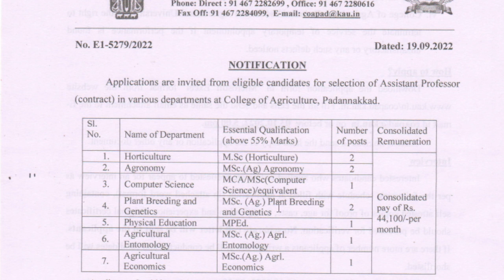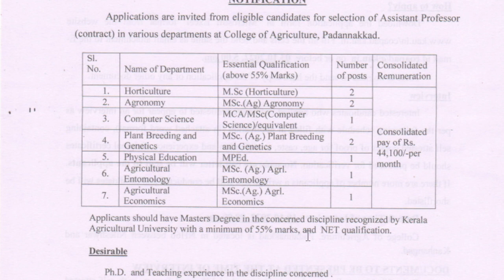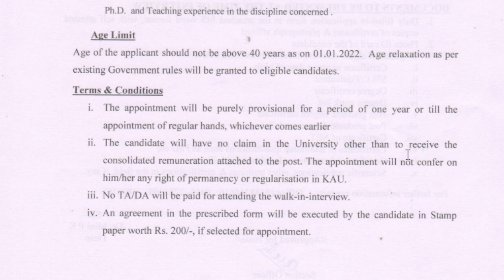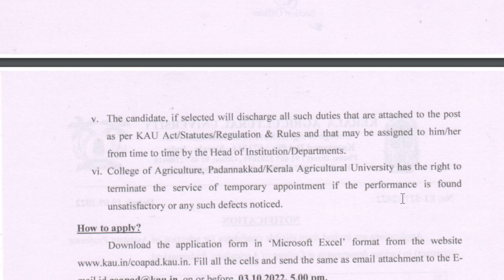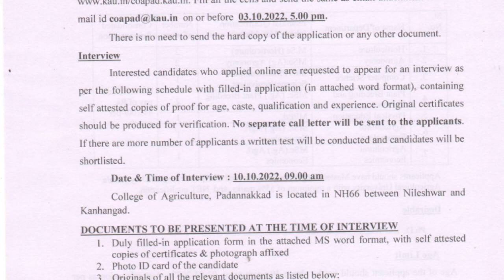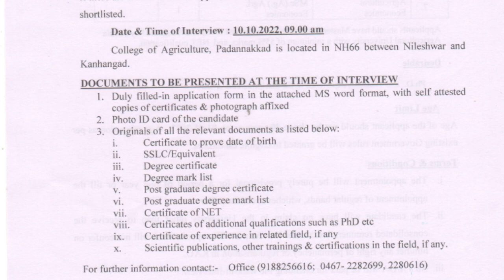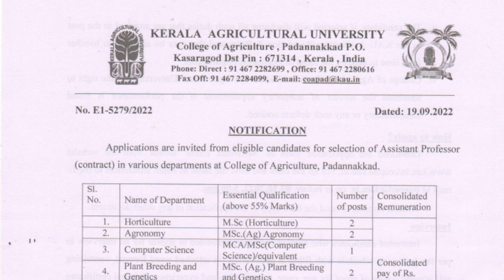Kerala Agriculture University Recruitment 2022 | 10 ഒഴിവുകൾ | 44100 രൂപ ശമ്പളം | ഇപ്പോൾ പ്രയോഗിക്കുക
Cochin Port Authority Recruitment 2022 | 28000 രൂപ പ്രതിമാസ ശമ്പളം

kerala_PSC| PSC_exam_2022 | kerala_job | psc_job_2022